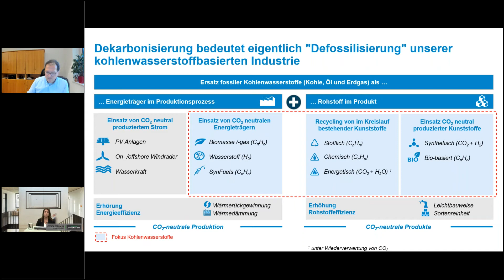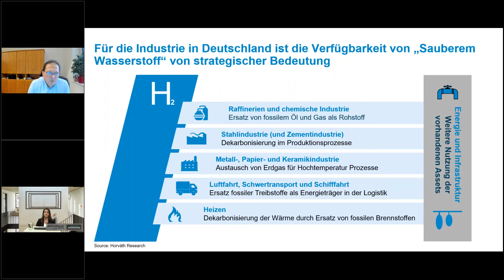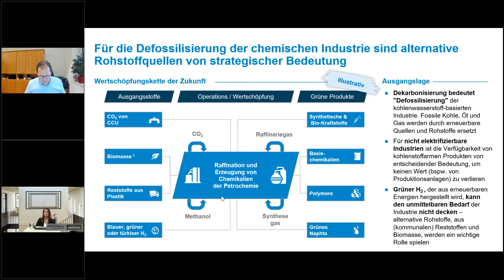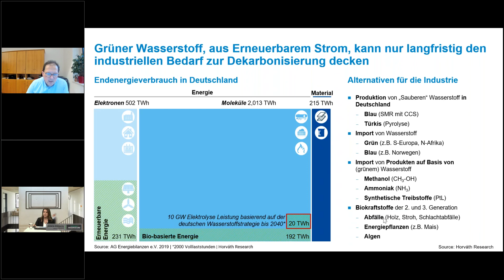HUCKAUF Vorschau:Horváth&Partner Die Rolle von sauberem Wasserstoff für eine klimaneutrale Industrie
Dialog-Veranstaltung "Wasserstoff im Dialog" powered by HUCKAUF INGENIEURE vom 11. November 2021
"Die Rolle von sauberem Wasserstoff für eine klimaneutrale Industrie"